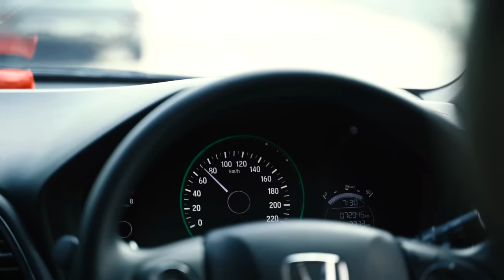NewBORNeo | Welcome to Borneo Hornbills - Najeal Young!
Najeal Young jadi rekrutan pemain asing pertama Borneo Hornbills untuk mengarungi IBL Indonesia 2024.

Najeal pernah bermain untuk tim NBA GLeague yang berafiliasi dengan Golden State Warriors, Santa Cruz Warriors.